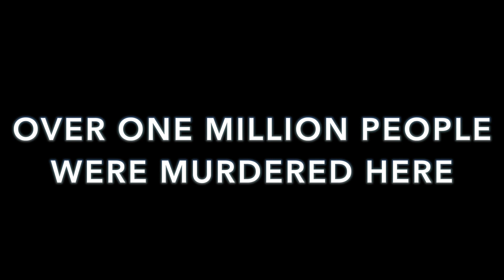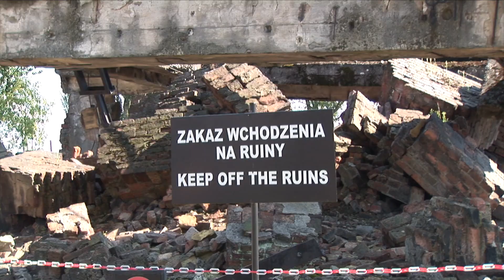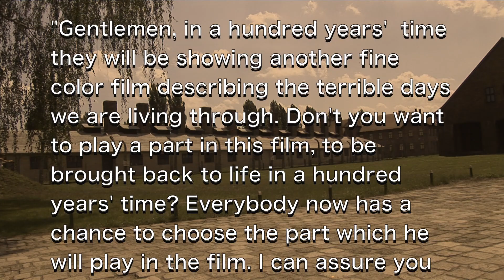3 Days MAIN Trailer Long H264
The trailer for THREE DAYS IN AUSCHWITZ, the documentary by Philippe Mora with original music composed and performed by
Eric Clapton. Premiering at New Horizons International Film Festival, Wroclaw, Poland, July 2015.